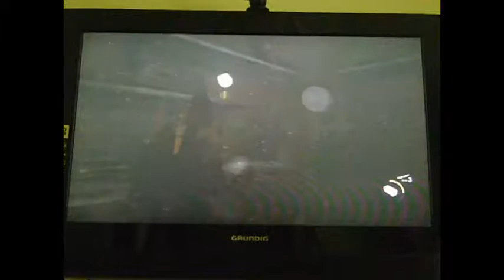The Last Of Us PS3 (Kafamı Yedi??) #10